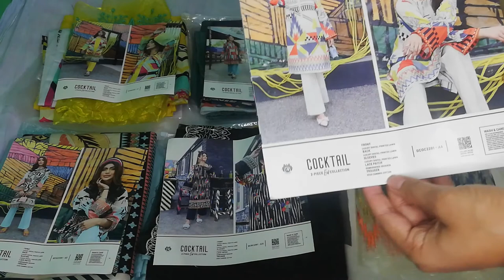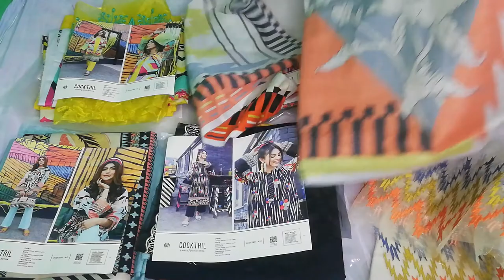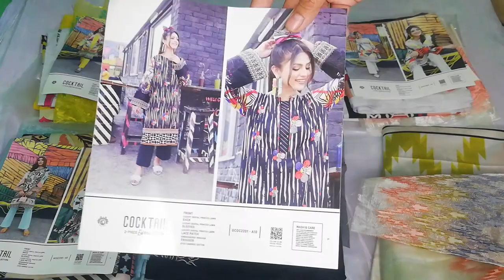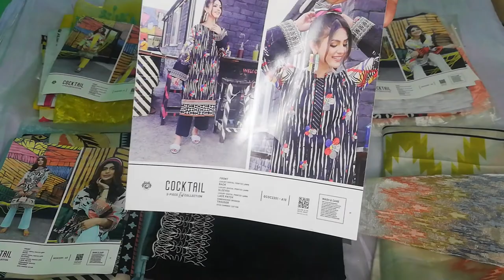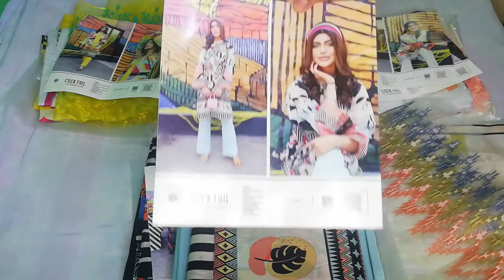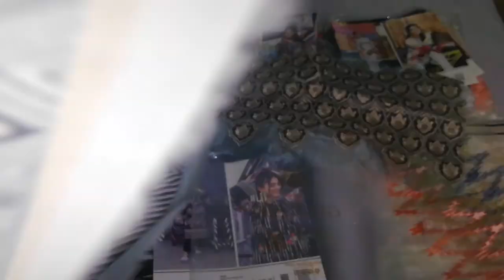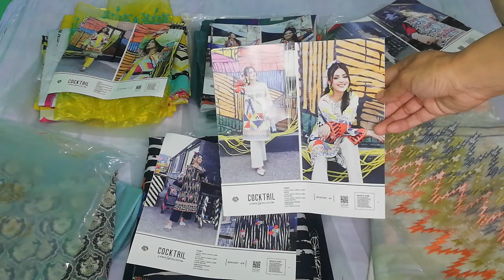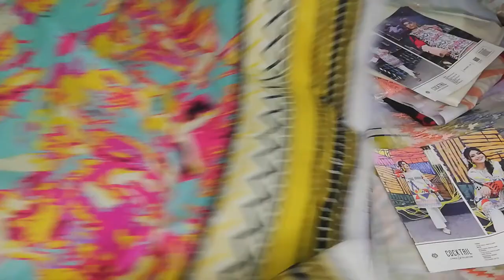'COCKTAIL ' 2022 By GULLJEE¦ PART 1 ¦ EID COLLECTION ORDER NOW w 0336 5308938 ×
'Cock Tail ' 2022 By Gul Jee Eid Collection order Now 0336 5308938 ×

Front
Luxury digital printed lawn,
Back
SLEEVES
Lace patch
EMBROIDED ORGANZA
TROUSER
Dyed cambric cotton